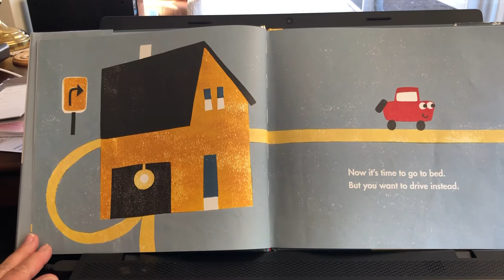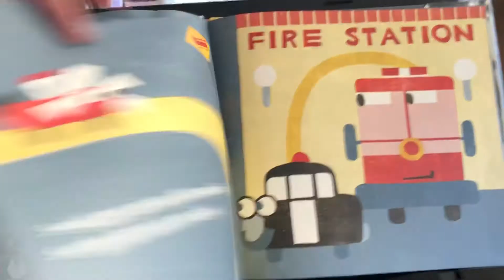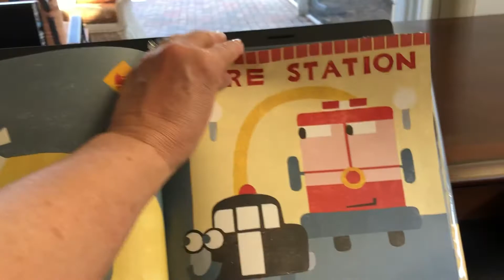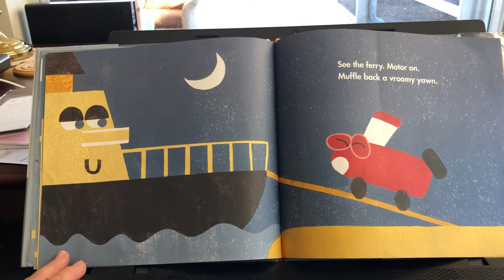Twinkle, Twinkle Little Car